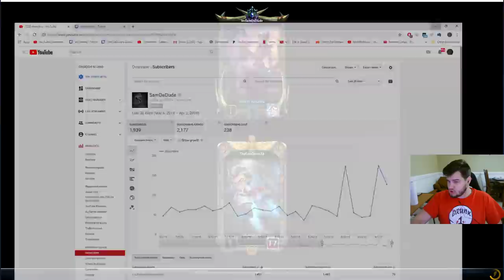Smite - FORCE THE MIRROR AND PLAY BETTER - Grandmasters Ranked 1v1 Duel